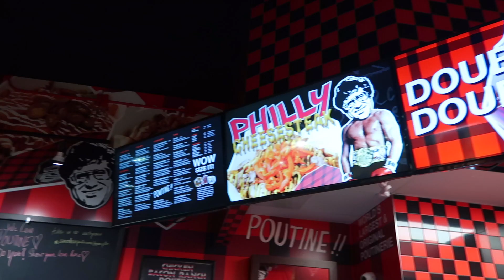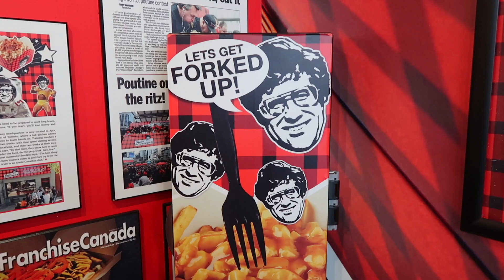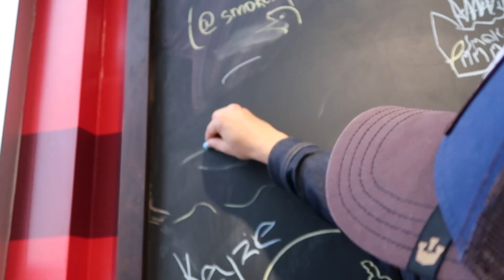Smoke's Poutinerie Brampton Classic POUTINE REVIEW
🎵 Track Info:

Title: Dolce Vita by Peyruis